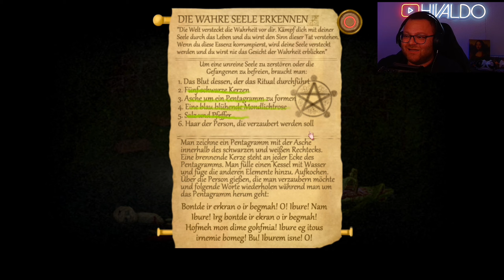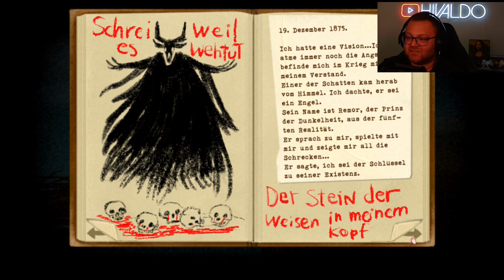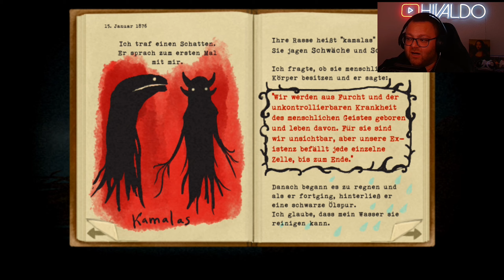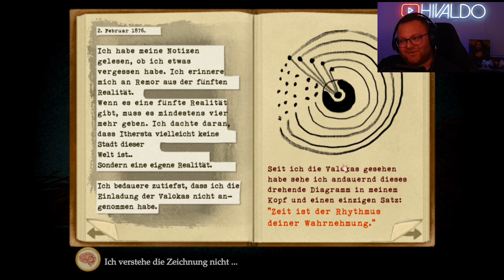Ein TEUFLISCHES Ritual 💊 Fran Bow 💊 #006 [PS5] [Deutsch]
Fran Bow ist ein düsteres Point-and-Click-Abenteuerspiel, das die Geschichte eines jungen Mädchens namens Fran erzählt.

Nach dem tragischen Tod ihrer Eltern wird Fran in eine psychiatrische Anstalt gebracht, wo sie versucht, die Wahrheit hinter dem Vorfall zu erfahren. Das Spiel begleitet sie auf ihrer Reise, bei der sie zwischen bizarren, albtraumhaften Welten wechselt und mysteriöse Rätsel lösen muss, um die Realität zu entwirren.

Dabei wird Fran mit psychologischen Themen und gruseligen Kreaturen konfrontiert, während sie verzweifelt versucht, ihren geliebten Kater Mr. Midnight zu finden und nach Hause zurückzukehren.

▪️ ◾️ ◼️Hivaldo's Kanäle ◼️ ◾️ ▪️